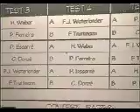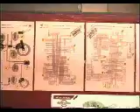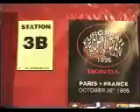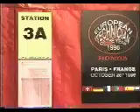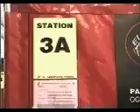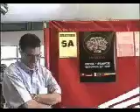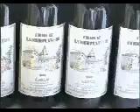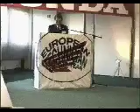ETC1 1996 France - Full Report Video (Honda Training CD NM2007)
Sorry for the poor quality of this video, but it is the only version still existing...